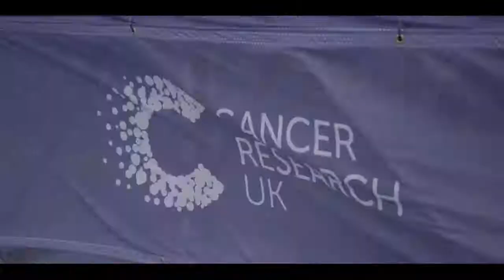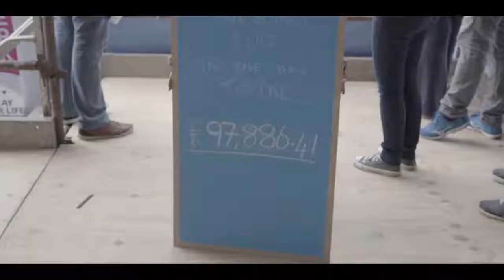Cancer Research UK Relay for Life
We were privileged to watch the last hour of this year's Cancer Research UK Relay for life. Thank you to all involved, what an incredible event! 👍🏻👏🏻 IOMSport👏🏻

Film/edit: @Thomaswalmsleyfilm